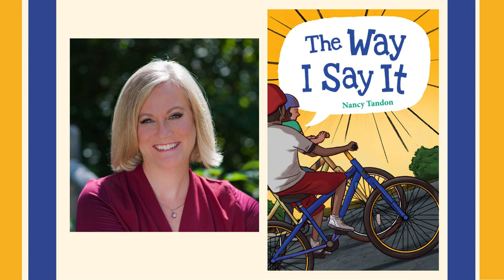First Chapter Friday: Nancy Tandon Reads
In The Way I Say It,  middle schooler Rory struggles to say his "R"s and to shrug off the stress of that one missing letter in his speech. Great friends and great music help, but there's still the problem of Brent, his friend-turned-meanie. When Brent has an accident, Rory doesn't know how to feel.

In this First Chapter Friday podcast episode, Nancy reads from the beginning, in which Rory starts at his new school with a self-introduction he's NOT excited to make.

Hear Matt de la Peña read from his popular short story